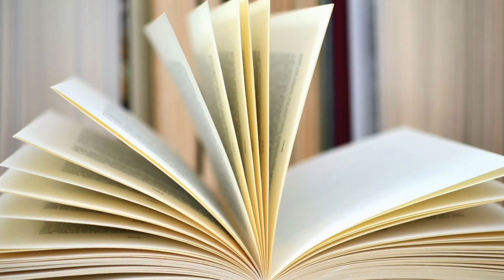L'Adversaire - Emmanuel Carrère - Groupe TEMA